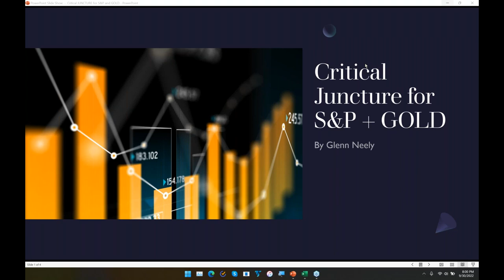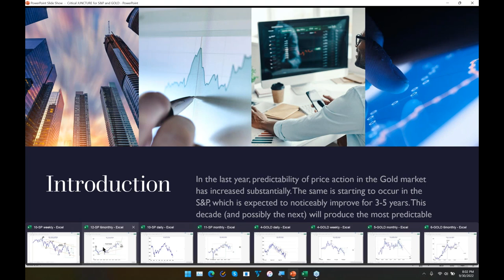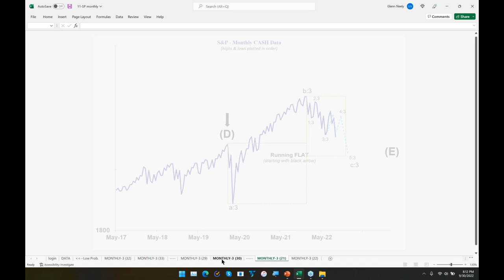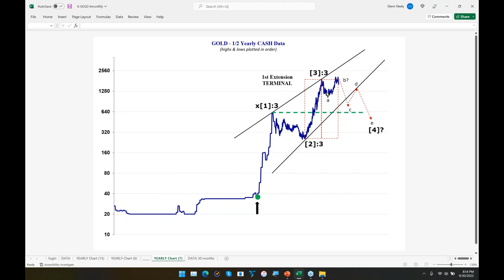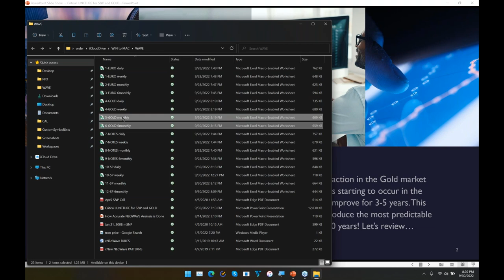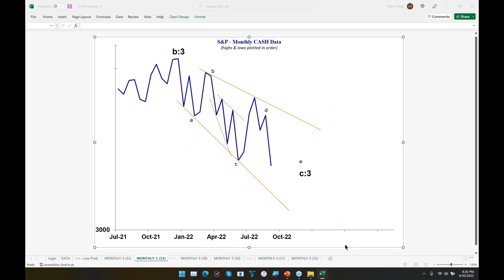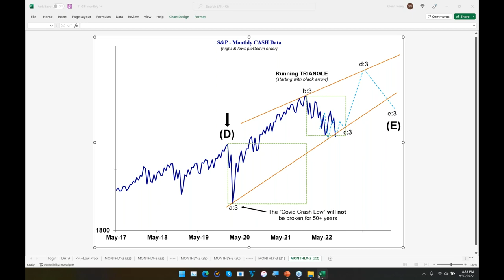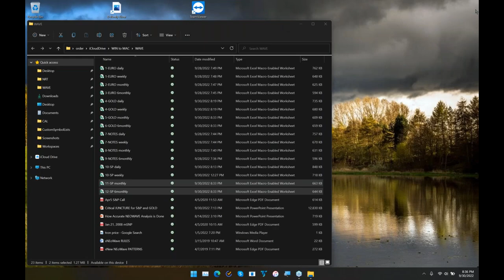Glenn Neely: Critical Juncture for S&P and GOLD (Recorded Sept. 30, 2022)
Recorded on September 30, 2022. Watch this 1 hour webinar where Glenn Neely presents Critical Juncture for S&P and GOLD

As of September 30, 2022:
Months ago, Glenn Neely's market analysis showed predictability would be on the rise. Action in GOLD proves this because it's done nearly everything predicted all year. The S&P's behavior is starting to become much more predictable, also, which is expected to continue for the next 3-5 years. Based on current NEoWave structure (as of Sept, 30, 2022), Mr. Neely felt it's important to alert all NEoWave followers of major changes in the S&P and Gold. Due to the critical nature of current conditions he presented a Free webinar on September 30, 2022.

NEoWave theory and analysis is founded by Glenn Neely and is an extension of orthodox Elliott Wave. Elliott Wave is named after its founder Ralph Nelson Elliott and is based on measuring how groups of people behave to predict where the market is heading. Unlike Elliott Wave, NEoWave is not based on intuition. Instead NEoWave presents a logical, scientific, and objective approach to Wave analysis. On his website, Glenn Neely offers a more comprehensive explanation between the differences of NEoWave and Elliott Wave.

NEOWAVE EXPLAINED:
The best way to learn more about NEoWave (an advanced form of Elliott Wave) is to learn directly from its founder Glenn Neely. Get answers to: Advanced wave analysis concepts, NEoWave theory, NEoWave analysis, Wave charts and more!

Start by reading WHAT IS NEOWAVE?

Based on his decades of research, training, and real-time trading, Glenn Neely's book, MASTERING ELLIOTT WAVE, is an unprecedented enhancement to Wave theory. A must read for enthusiasts of Wave analysis!

NEOWAVE FORECASTING SERVICE:
Glenn Neely's NEoWave Forecasting service is an educational service which enables wave enthusiasts and professional analysts to experience the application of advanced Elliott Wave analysis with Glenn Neely's guidance. His forecasting service offers short-term charts (employing weekly data), intermediate-term charts (employing monthly data), and long-term charts (employing 6-monthly data).

NEOWAVE FORECASTING COURSE by Glenn Neely:
12 week online course conducted in REAL TIME using daily, weekly and monthly charts on the S&P 500, Gold, T-Notes and Euro currency. Watch live as Mr. Neely applies the concepts presented in his book MASTERING ELLIOTT WAVE to current price charts. Learn how to create your OWN specific, accurate price / time forecasts!

NEoWave FORECASTING service:
Choose from S&P, T-Notes, Gold and Euro currency. As a subscriber, you’ll receive weekly, monthly and 1/2-yearly Real-Time charts with detailed analysis and specific price / time forecasts.

NEoWave TRADING service:
Choose from Equities, Commodities, Foreign Markets & Currencies, and Fixed Income.
As a subscriber, you’ll receive precise entry, stop-management, & exit strategies and a strong focus on risk control & capital preservation.

NEoWave TRIAL service:
With the TRIAL Service, you get the benefit of BOTH services to help guide you in your market analysis and investing decisions. The FORECASTING service will help you become a better forecaster and the TRADING service will give you precise trading recommendations.